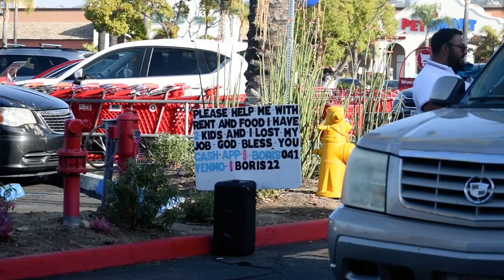Street Violin Player, Boris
Violin Player, Boris (read his sign), playing in the parking lot of Target in Oceanside, playing the most beautiful music. listen to the strings...amazing.